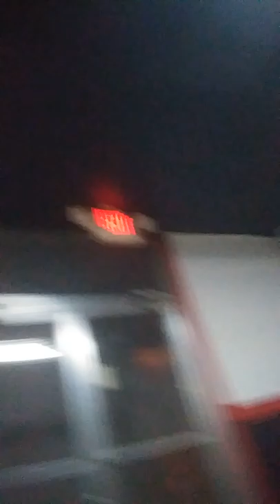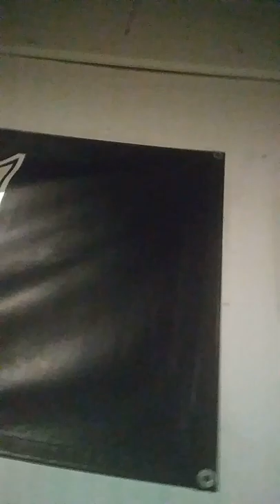fear factor! episode 1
I'm starting a new series called Fear Factor. shout out to nuclear gamer.